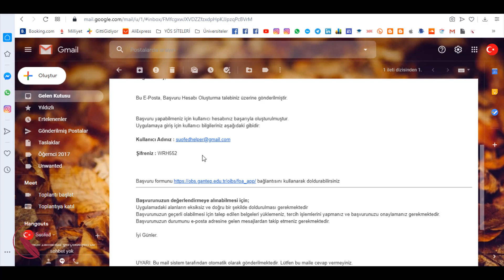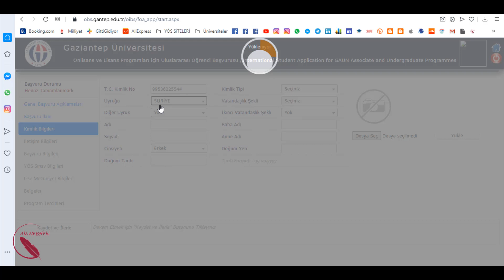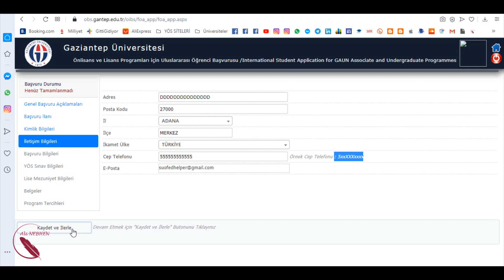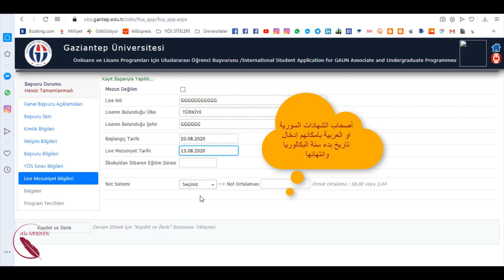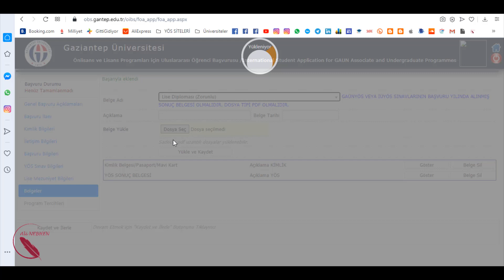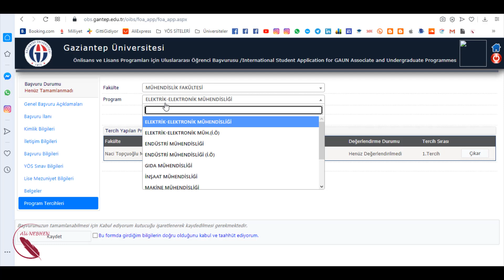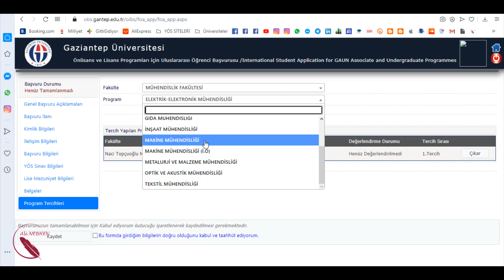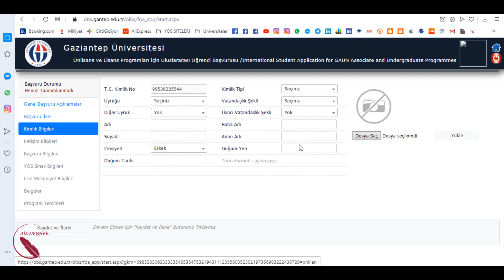كيفية التسجيل في جامعة غازي عنتاب | Gaziantep University | سلسلة 2020